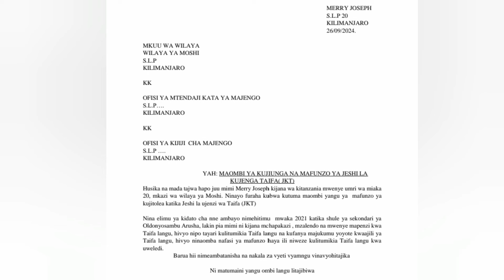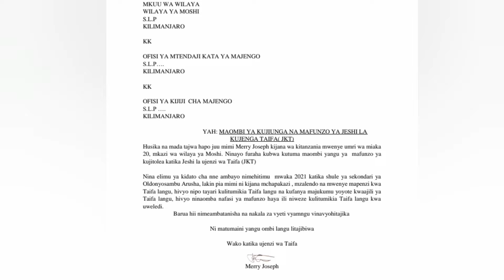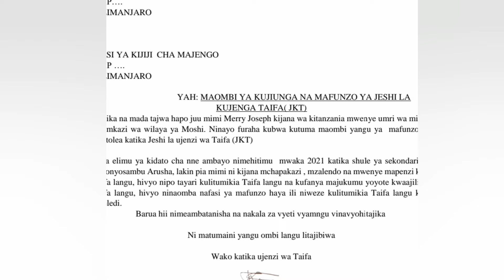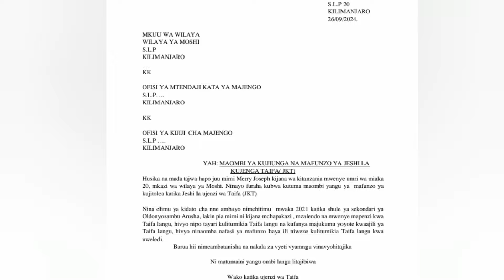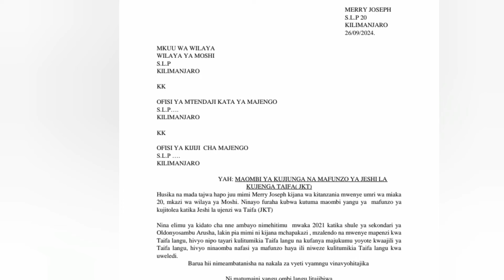Barua Nzuri Ya Maombi Ya Nafasi Ya JKT Mwaka huu 2024, Usaili ni tarehe 01/10/2024.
Huu ni Mfano wa barua Yenye Maneno Mazuri Ya Kuombea Nafasi Za Kujitolea katika, Jeshi la Kujenga (Taifa JKT) Angalia video hii mwanzo hadi mwisho ili uweze Kuandika Barua Nzuri itakayo kusaidia kuapply nafasi hiyo.